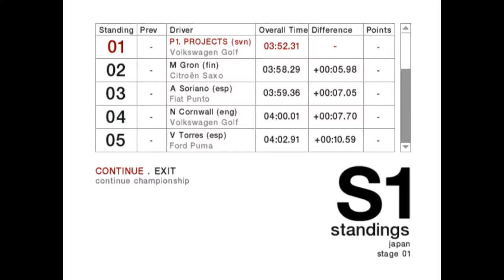Colin Mcrae Rally 04 | Championship | 2WD Advanced | Japan | Tachikawa #74